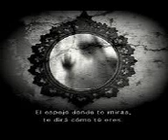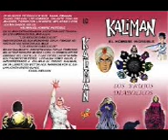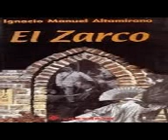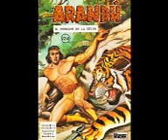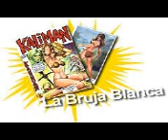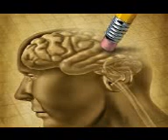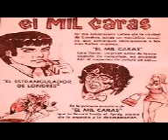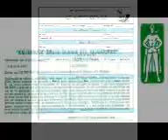Deseo un Millonario Radionovela By Kaliranm